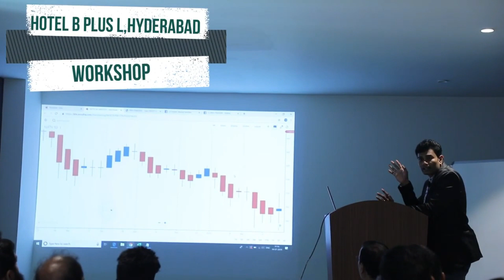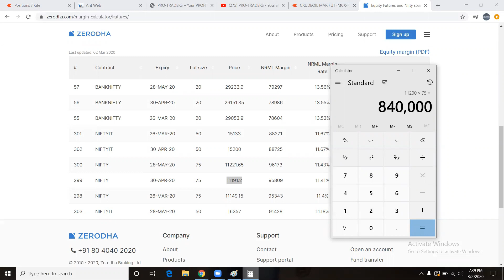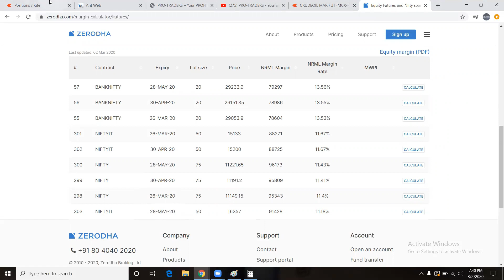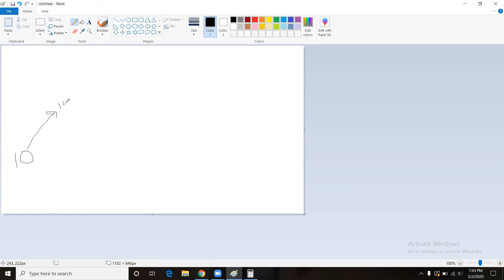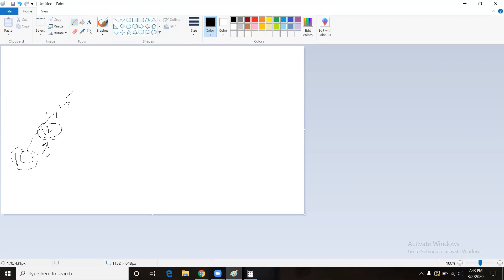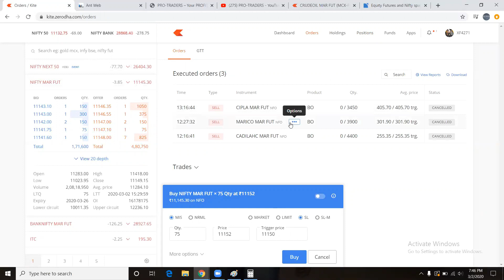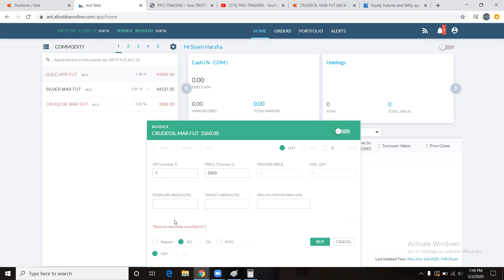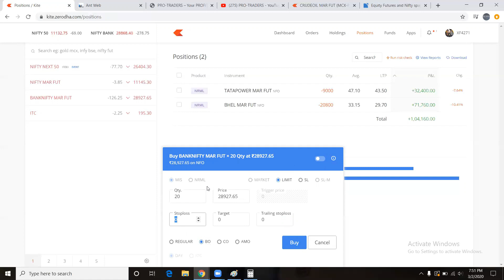Types of Orders(MIS,NRML,SL,SL-M,MARKET) in Trading | HARSHA TRADE UNIVERSITY